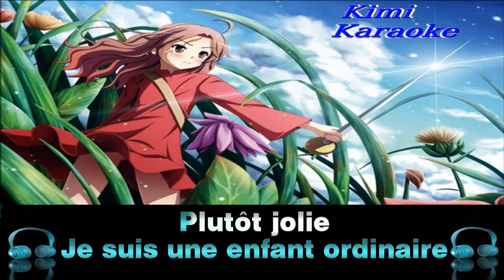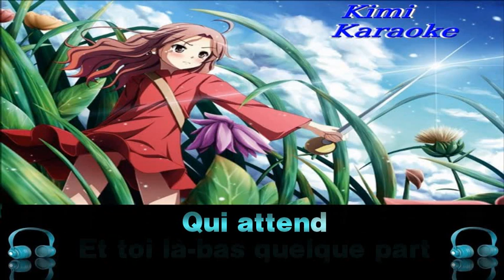Cécile Corbel - La chanson d'Arrietty (Karaoké avec guide vocal)